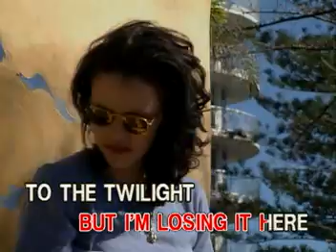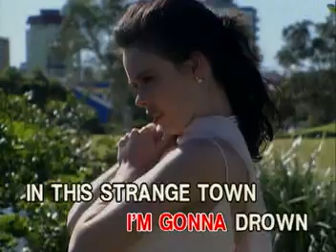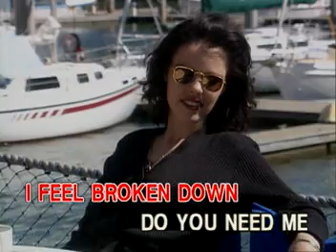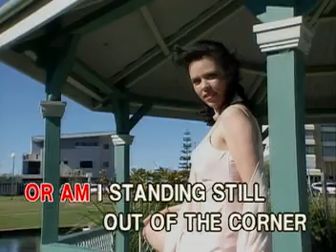Standing Still (1)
JEWEL